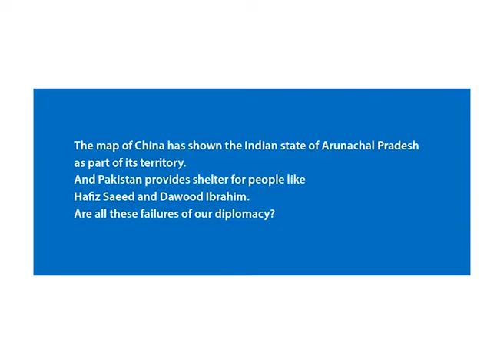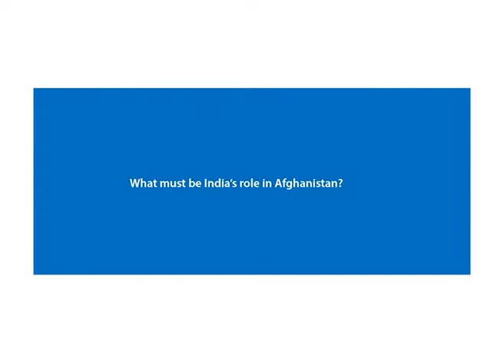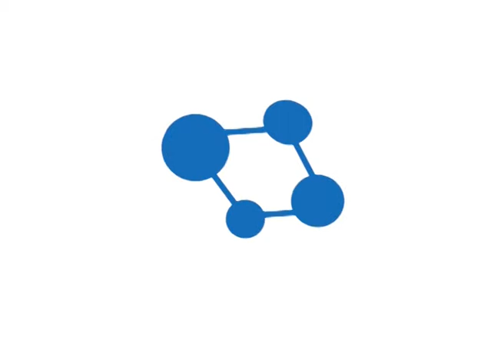HLL Webinar - Think Tank Lecture Series 2014 -T P Sreenivasan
HLL Webinar presents the lecture given by Mr T P Sreenivasan, former Ambassador of India on 02 August 2014, as part of the Think Tank Lecture Series conducted in Thiruvananthapuram by HLL Academy, the knowledge management division of HLL Lifecare Ltd, a Government of India Enterprise.